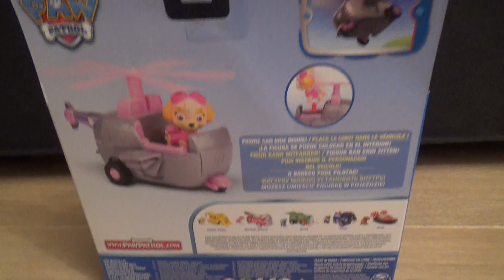Paw Patrol Toy Skye Figure Fun Baby Fun Fun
Paw Patrol Toy Figures and Vehicles Unboxing box opening Fun Baby Fun Fun
Fun learning for babies, children and kids. Learn english with fun pictures and bright colours. Lots of sound effects too.

Unwrapping

PAW Patrol is a Canadian animated television series created by Keith Chapman. It is produced by Spin Master Entertainment with animation provided by Guru Studio. The series first aired on Nickelodeon in the United States on August 12, 2013. In Canada, TVOKids ran previews of the show throughout August, followed by its official debut on the 26th.

The series focuses on a boy named Ryder, who leads a pack of rescue dogs known as the PAW Patrol. They work together on missions to protect the shoreside community of Adventure Bay. Each dog has a specific set of skills based on a real-life profession. For example, Marshall has the abilities of a firefighter and Chase's responsibilities are similar to those of a police officer. They all reside in doghouses that can transform into customized vehicles when necessary. They are also equipped with backpacks called "pup packs" that contain tools.

Spin Master has developed the show into a media franchise and released an ongoing line of toys based on it. PAW Patrol toy sales have generated millions of dollars in revenue for the corporation and increased Spin Master's presence in the preschool toy market.[1] Despite the commercial success of the show, critical reception has been mixed. Several critics have called attention to the primarily male team of dogs and considered it unequal gender representation. The show and the associated products have received a variety of awards and nominations from associations such as the Academy of Canadian Cinema & Television and the Academy of Television Arts & Sciences.